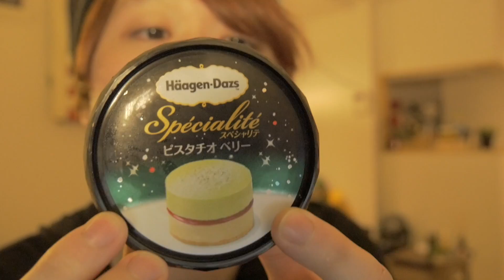【高級アイス】ハーゲンダッツの新作ピスタチオベリーが至高の味だった。